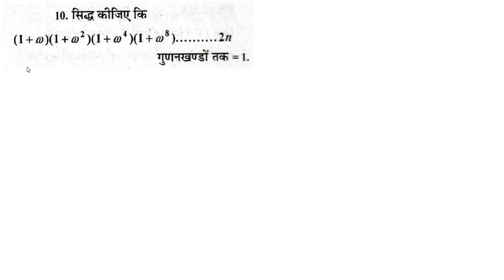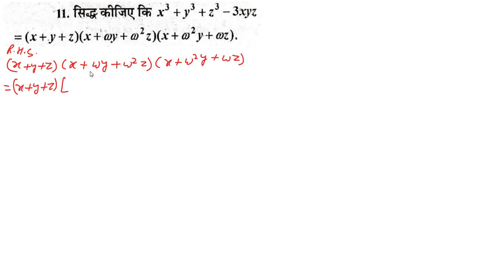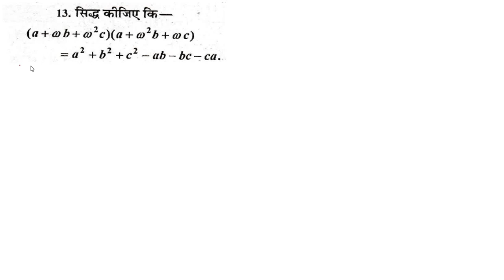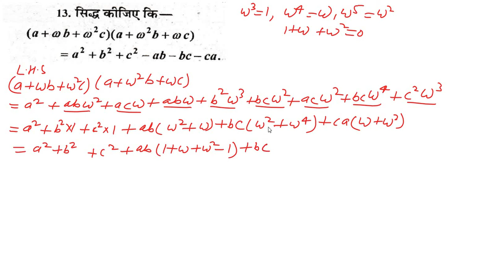कक्षा 11 गणित समिश्र स इकाई का घनमूल भाग=13 Class 11 Maths Complex number Cube root of unity part-13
इस भाग में इकाई के घनमूल पर आधारित प्रश्नों को विस्तारपूर्वक समझाया गया है Cube root of unity best questions are explain